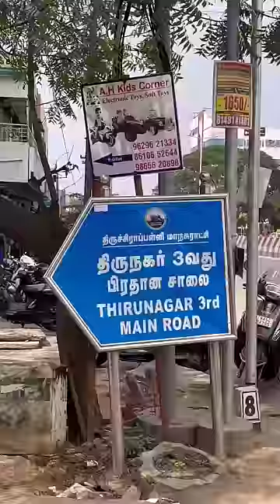🤯என்னங்க இந்த Aadi Car-ஆhh😳New year-குh Get💥Master plan Real Do twist Asattugal#rajarubi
Shop Address:
A.H kids Corner
Car,Bike,Jeep,&Toys
3rd Main Road ,Thiru Nagar,Karumandapam,Trichy-1